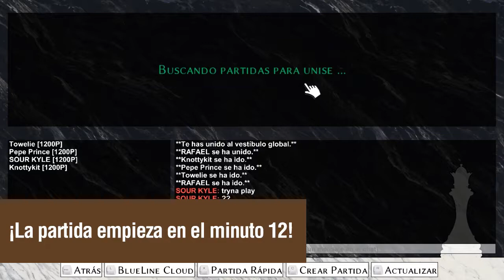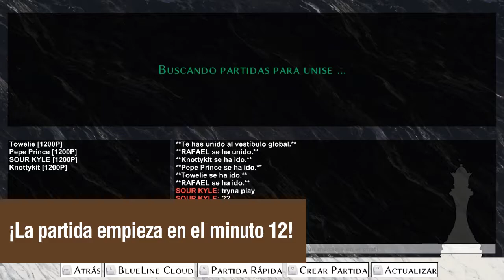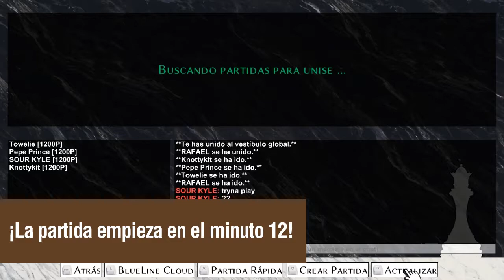614. PARTIDA DE AJEDREZ MUY INTENSA EN SIMPLY CHESS | DOS ERRORES GARRAFALES PASAN FACTURA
🎮 Una partida de ajedrez muy intensa en Simply Chess. Un error garrafal me pondrá en clara desventaja, pero tras suficiente esfuerzo, logro equilibrar las cosas. Sin embargo, surgirá otro error garrafal que puede dejarme ya completamente al descubierto...